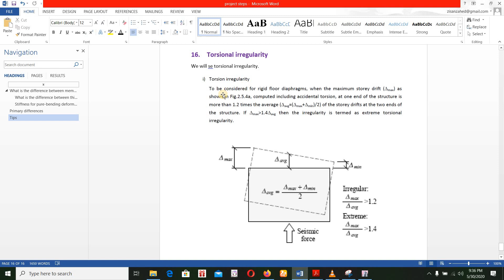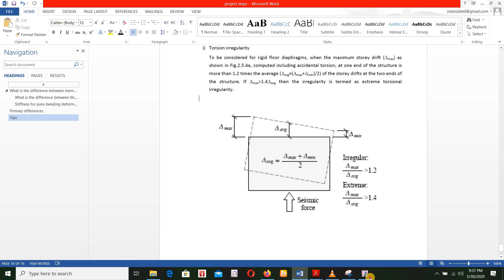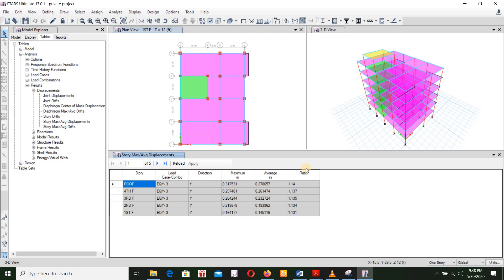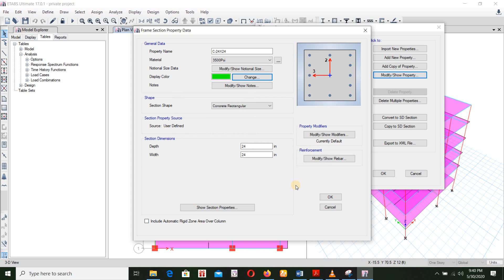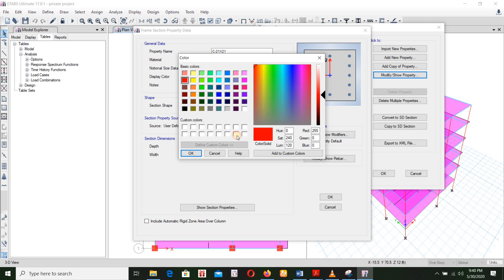ETABS tutorial in Bangla Video[24] BUILDING DESIGN (Part -16)-Torsional Irregularity Check]BNBC2015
Learn to check Torsional Irregularity according to BNBC 2015 For FREE !!

In this video we will check for torsional irregularity.

If you’re just a fresh student of civil engineering you should start learning from the basics here is the

Heres the fb page link where you can find useful notifications and notes (and participate in different quizzes) from me for totally free so don’t forget to follow the